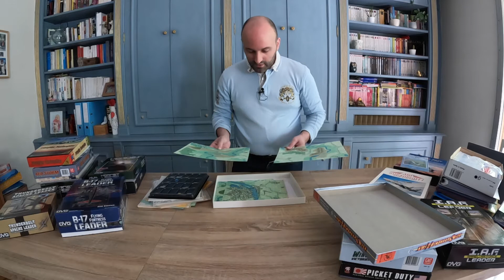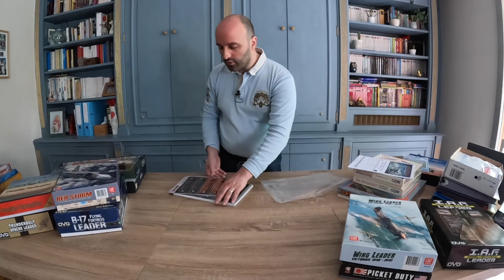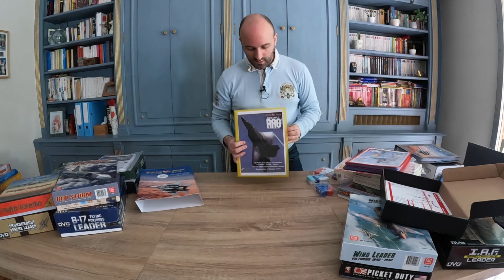Wargames aviation - Présentation de différents jeux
Présentation de ma ludothèque de wargames orientés aviation.
Je passe en revue chaque jeux pour vous les présenter et vous dire ce que j'en pense pour vous conseiller.